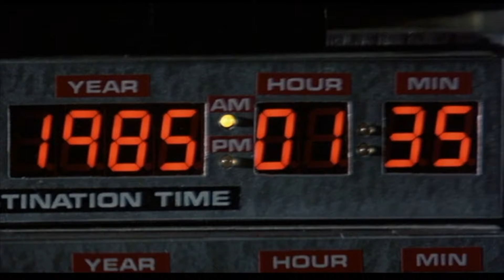5 Best Sci Fi Movies of the 1980s for Dudes and Dudettes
Travel back to the wildly creative 1980s with these 5 vastly tubular sci-fi classics featuring aliens from space, boundless imagination, and out-of-this-world creativity! Dudes and dudettes, enjoy.

0:00 Intro
0:29 The Adventures of Buckaroo Banzai Across the 8th Dimension 1984
2:12 Ghostbusters1984
4:06 Earth Girls Are Easy 1989
6:00 Bill and Ted's Excellent Adventure 1989
8:05 Back To The Future 1985